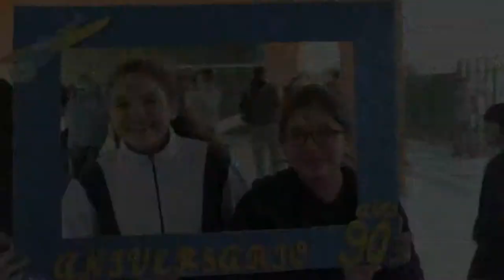COLEGIO DAGOBERTO GODOY - CUMPLEAÑOS N°90